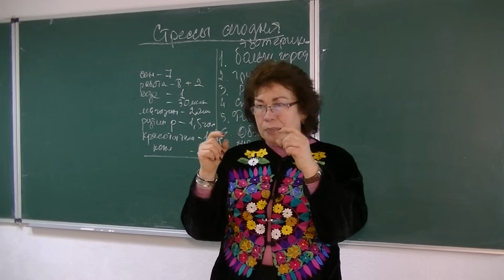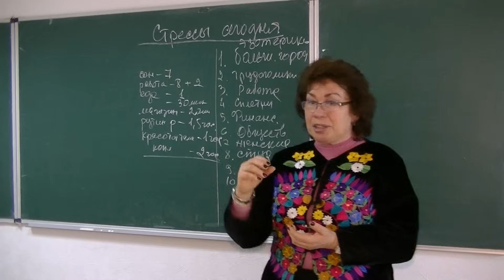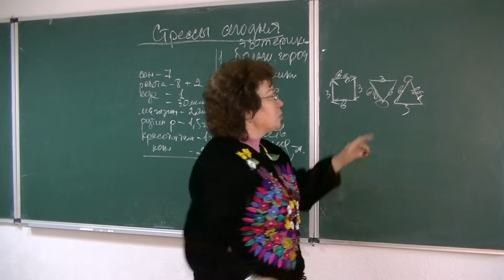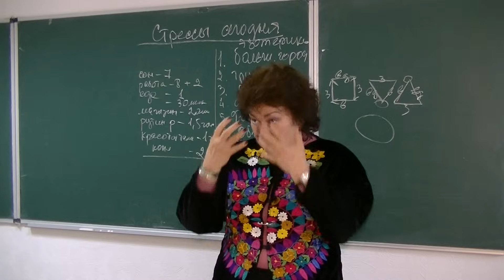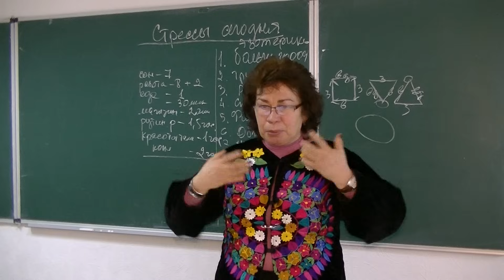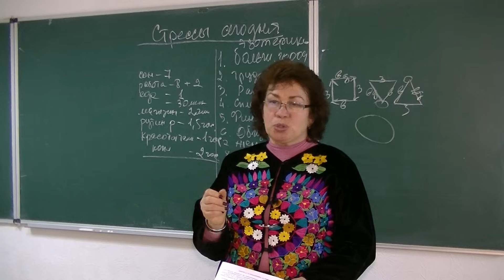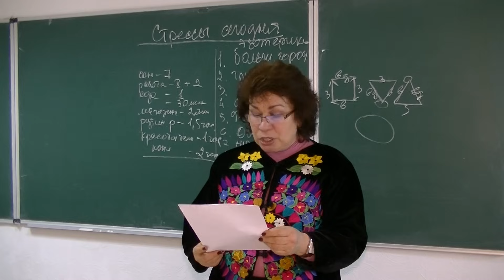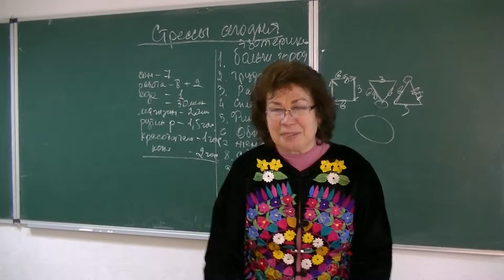Методы работы со стрессами. Психолог Наталья Кучеренко. Лекция № 13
Лекция психолога Натальи Кучеренко о методах противодействия и предупреждения стрессов.
психолог Наталья Кучеренко
Лекция является продолжением леккции № 12.

Киев, 2015.